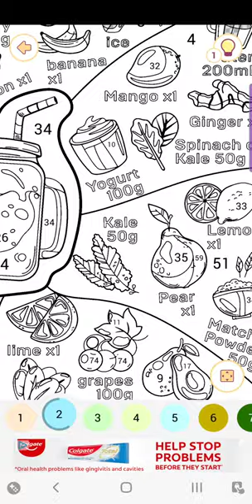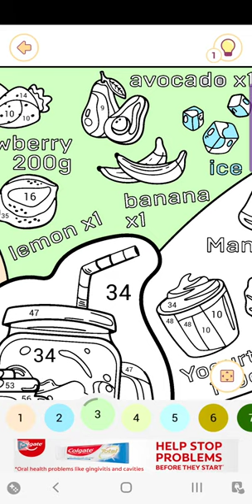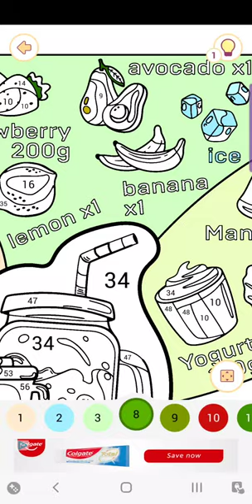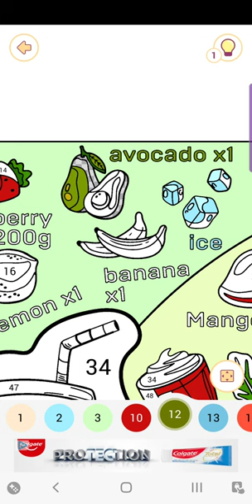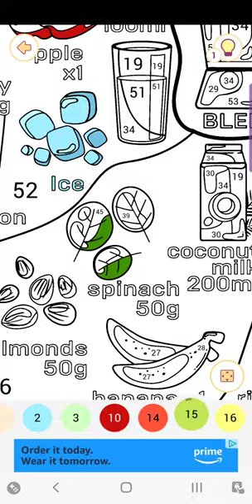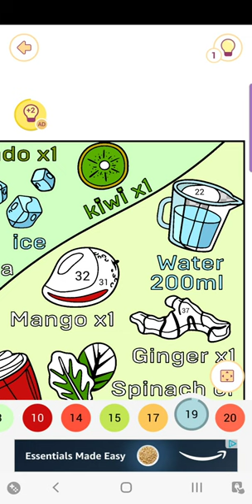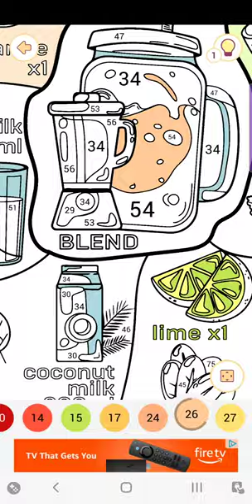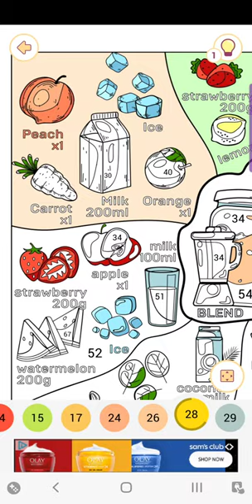"Happy Color Game"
Smoothie: Strawberry 🍓,bananas🍌,lemon,milk,ice,orange